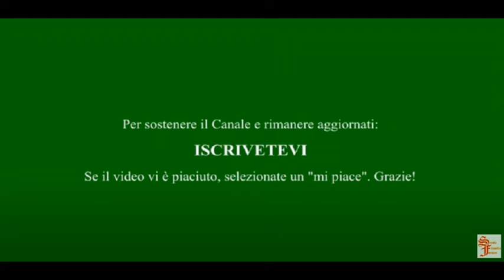IL LIBRO DI BARUC E LA LETTERA DI GEREMIA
Baruc è il discepolo amanuense di Geremia. Il Libro di Baruc contiene un’umile confessione dei peccati da parte dei Giudei esuli in Babilonia, nonché ammonimenti e conforti al popolo.
La Lettera di Geremia, invece, è uno scritto distinto che intende mostrare la falsità del culto idolatrico, evitando così che il popolo esule cada in questo inganno.